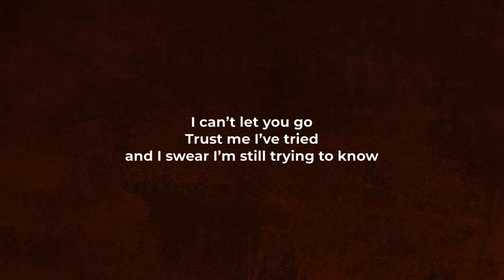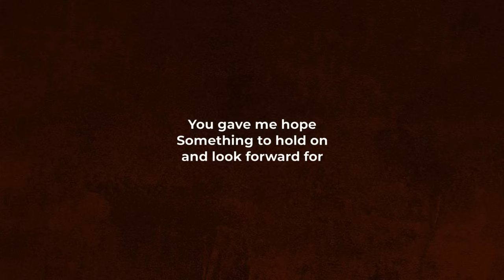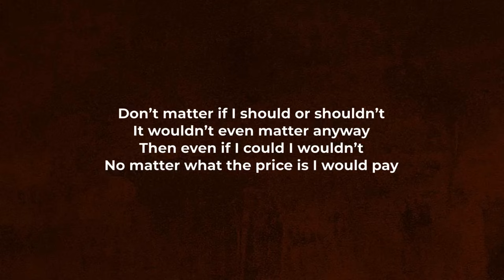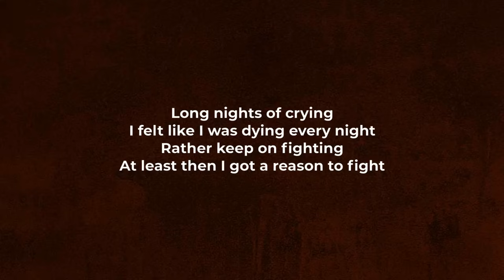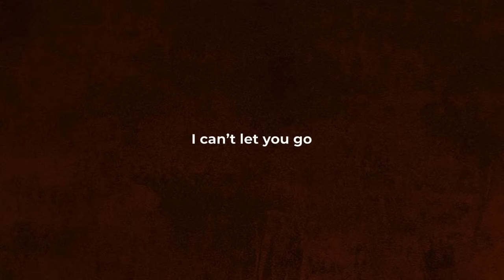Ali Gatie - Can't Let You Go (LYRICS)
​@AliGatie "Can't Let You Go" Lyric Video

Trust me I’ve tried and
I swear I’m still trying to know
How to move on
If somebody told me
I still wouldn’t know where to go
I’d follow the stars
Wish I could see them - the sky feels so dark when you’re gone
I’d follow my heart - but you took it with you the day you walked out of that door

No I can’t pretend that you and I had never met (no, no, no)
If moving on means I should forget

Then even if I could I wouldn’t
No matter what the price is I would pay
Don’t matter if I should or shouldn’t
I wouldn’t ever give up anyway

Long nights of crying
I felt like I was dying every night
Rather keep on fighting
At least then I got a reason to fight

Something to hold on - and look forward for
And after it all - you left me with me scars and said that you were never involved

You knew I was weak
You sold me a dream and knew I would believe in your lies
I knew you were lying
But I had no courage to leave
And I can’t pretend that you and I had never met
If moving on means that I should forget

It wouldn’t even matter anyway